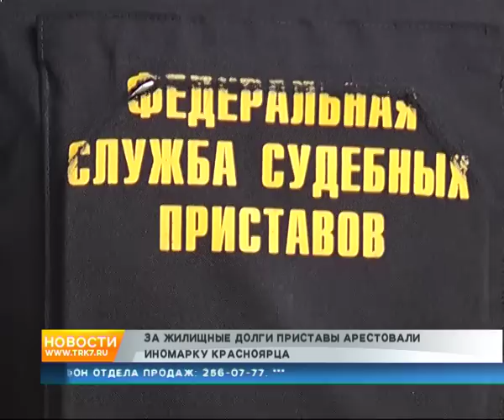За жилищные долги у красноярца арестовали иномарку